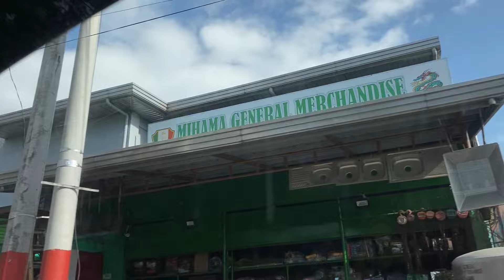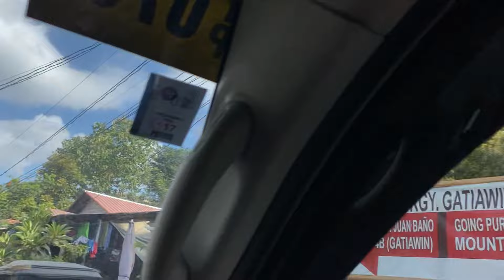Meet my Idol KaFarmers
Super Yummy ng Lechon ni Idol Ka Farmer